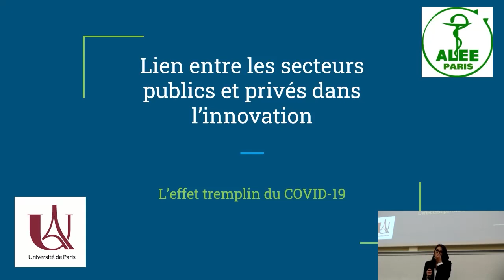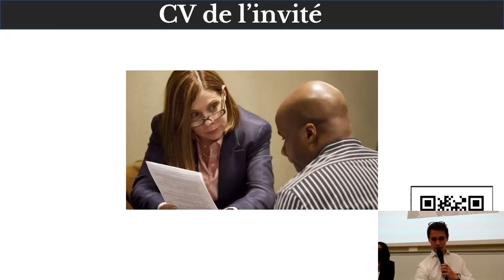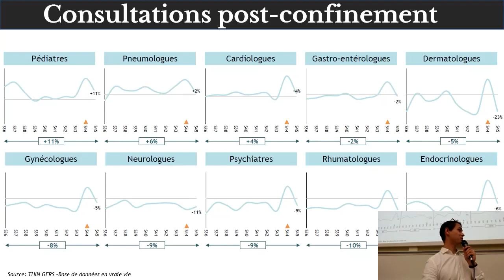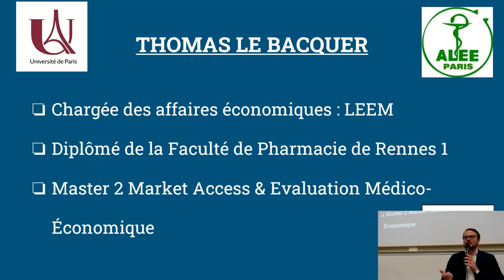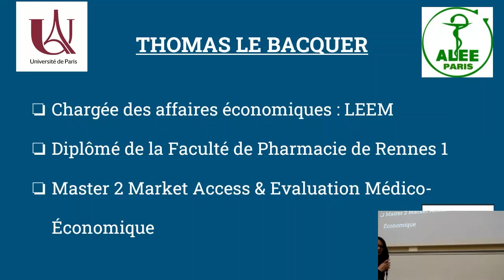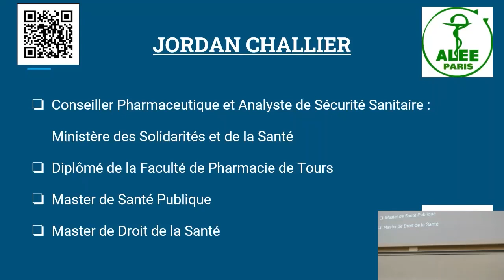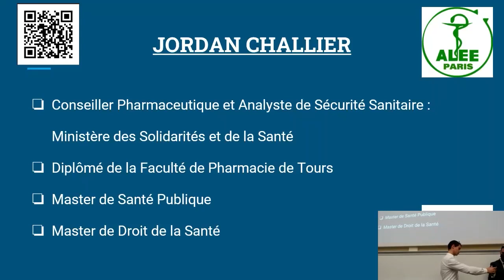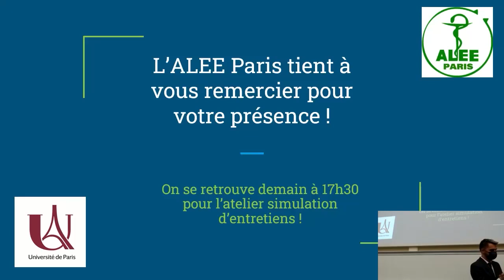[SOP 2021] Conférence - Lien entre les secteurs publics et privés dans l'innovation